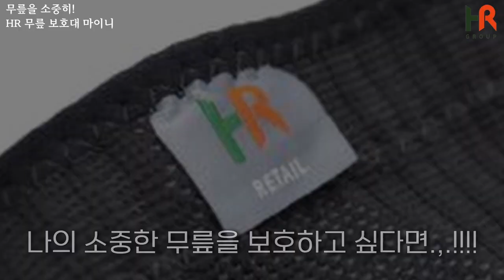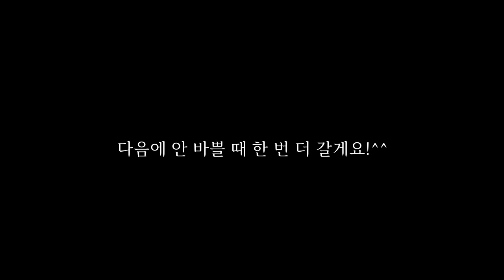꽁꽁싸맨 쿠팡 퀵플렉스 야간 배송기사님!